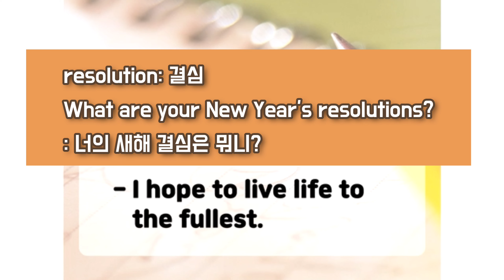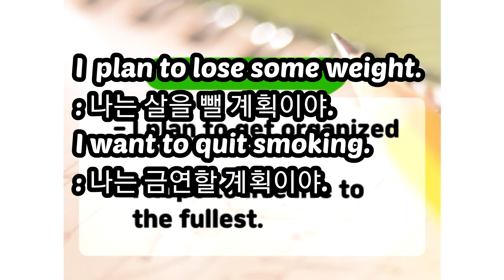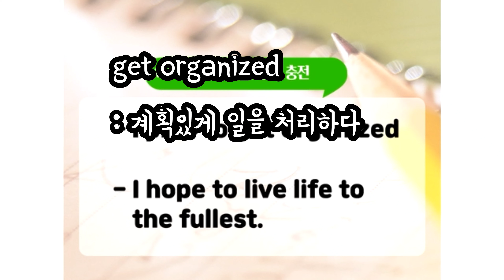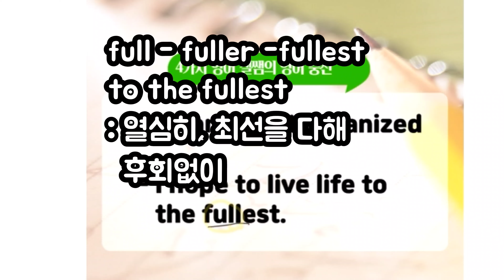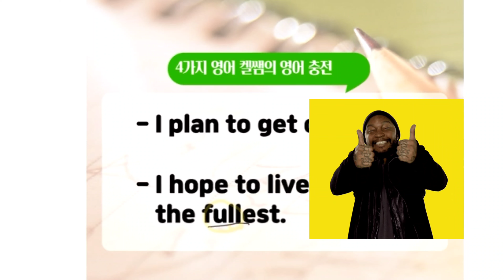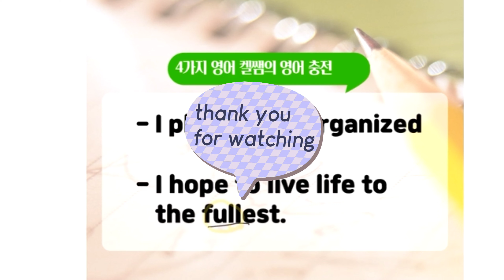달달 영어 충전- 새해 결심을 영어로 어떻게?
새해 결심들 세우셨나요?
오늘은 신년 계획에 대해 말해 보는 표현 중
딱 2마디만 배우려고요!

시청해 주시는 여러분 모두 행복하시고
원하시는 모든 일 이루세용^^